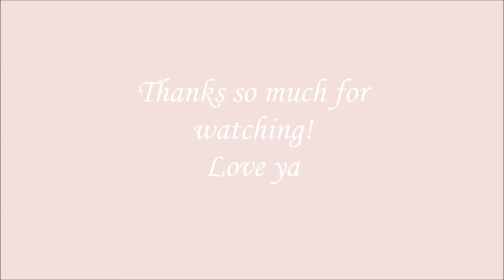Why You SHOULD Make Your First YouTube Video - PEP TALK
Hey guys...if you have ever wanted to make youtube videos but you feel scared or don't quite know how to get started, here are a few tips and pointers to get you started on your youtube journey. Many of you are probably starting from scratch, like I did, and I totally feel your pain! It's really scary and overwhelming at first! But please know that if you want to make videos, there IS a place for you here and I hope you pursue your video making goals and I definitely think you should GO FOR IT!!! love you guys and thanks for watching!
xo Steph

Article About Being A Successful And How To Make Money As A YouTuber: